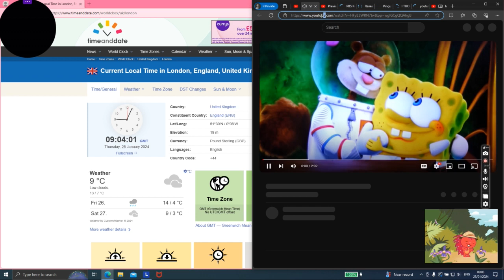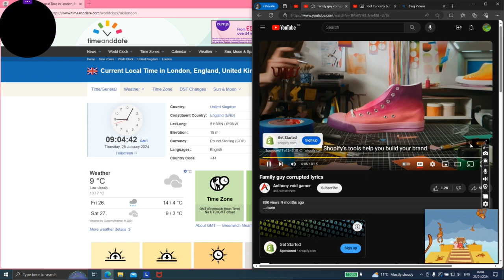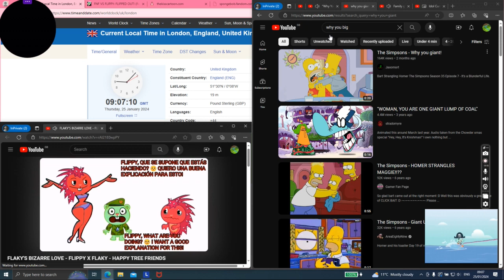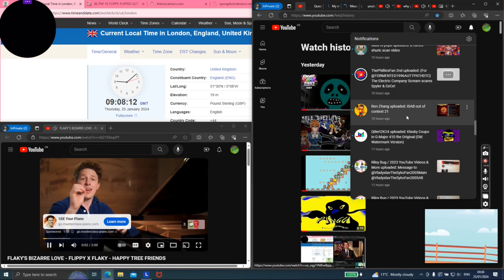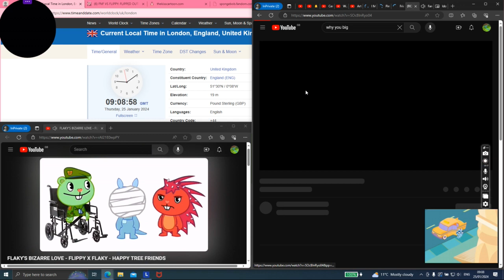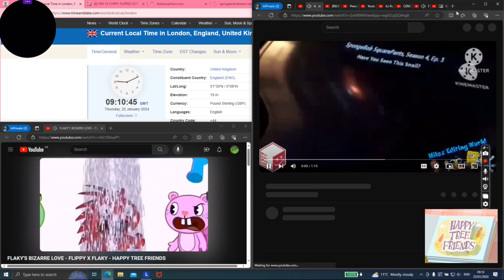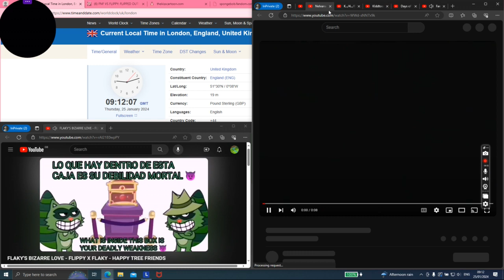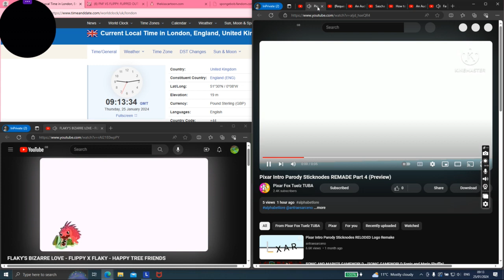Thursday the 25th of January 2024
7 Days till February...

Season 1
(1999)